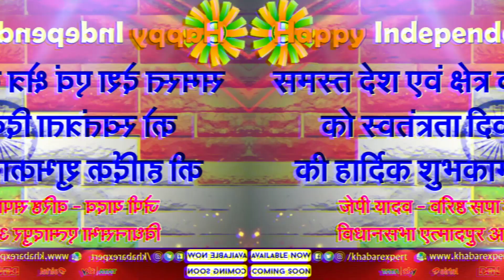AGRA :एत्मादपुर युवा समाजवादी नेता जेपी यादव की तरफ से हार्दिक शुभकामनाएं